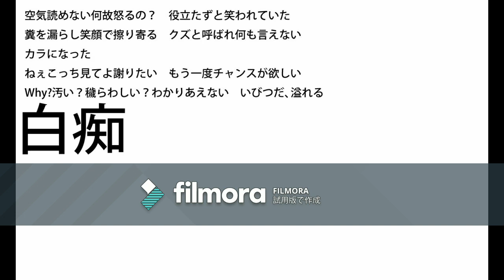ORIGINAL SONG「白痴」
曲を作りました。聴いていただけると幸いです。
検索用　池沼　うつ病　ハードコア　8弦ギター